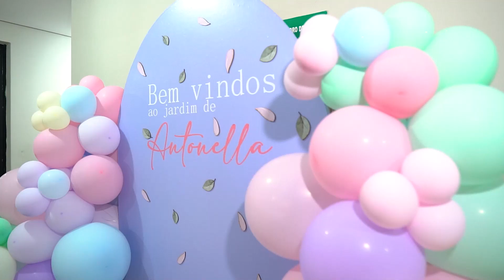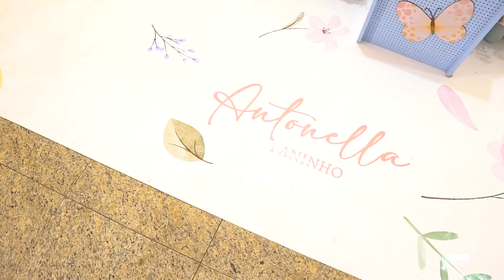Antonella 1 Aninho_ Jardim Encantado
Deixe o registro por nossa conta iviva os seus melhores momentos!